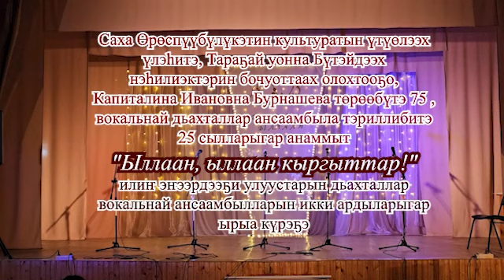"Ыллаан, Ыллаан Кыргыттар" - Гала концерт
Алтынньы ый 21 күнүгэр "Капиталина уонна Иван Бурнашевтар" ааттарынан култуура сынньалаҥ киинин тэрийиилэринэн Саха Өрөспүүбүлүкэтин культуратын үтүөлээх үлэһитэ, Тараҕай уонна Бүтэйдээх нэһилиэктэрин бочуоттаах олохтооҕо, Капиталина Ивановна Бурнашева төрөөбүтэ 75 , вокальнай дьахталлар ансаамбыла тэриллибитэ 25 сылларыгар анаммыт "Ыллаан, ыллаан кыргыттар!" илиҥ эҥээрдээҕи улуустарын дьахталлар вокальнай ансаамбылларын икки ардыларыгар ырыа күрэҕин Гала кэнсиэрэ